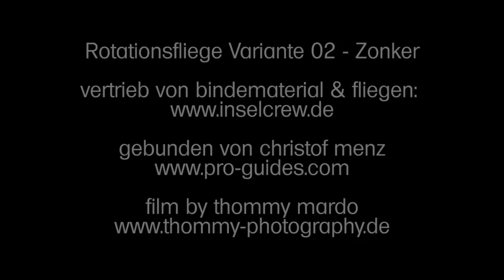rotationstubenfliege variante 02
rotationstubenfliege, rotofly variante 02 zonker, presented by christof menz, und rudi jerger, film und schnitt by thommy mardo,